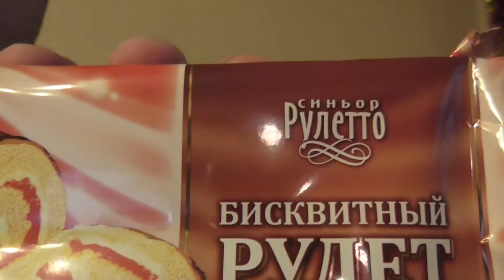РУЛЕТ!!! ОТ СТАРЫХ ШТЕБЛЕТ!